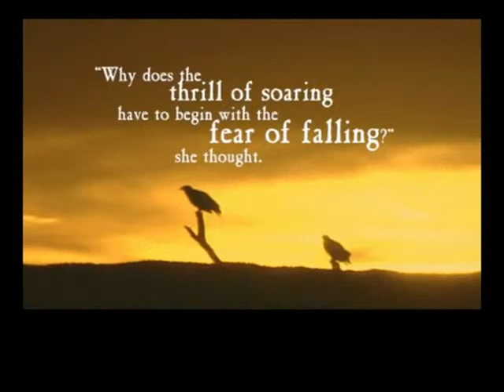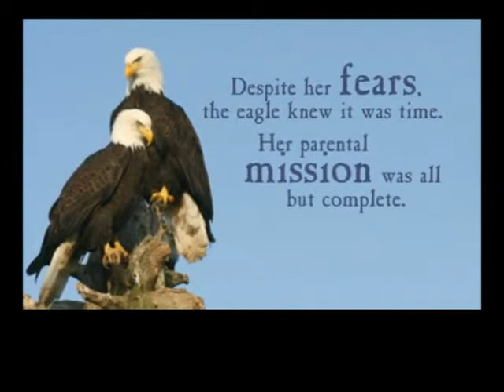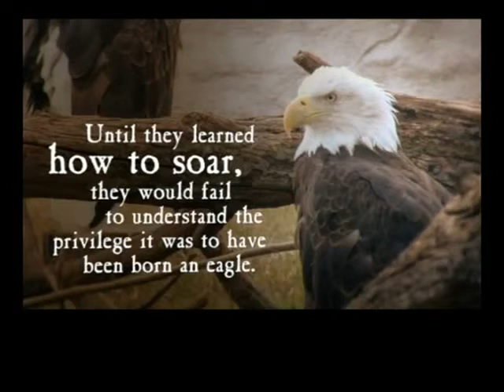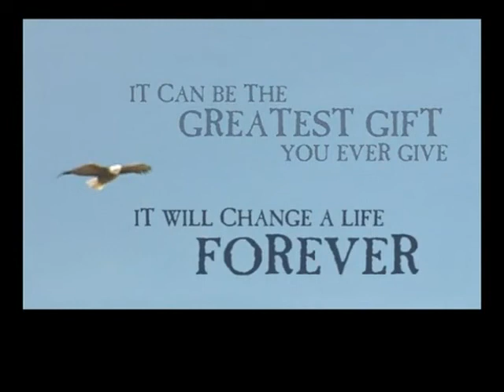Motivational Clip - Even Eagles Need a Push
Be smart! Think outside of the box! achieve greater in life:
Let your confidence grow into the arrogance of Success!
PROFIT YOUR CLICKS & earn 2% daily-1% on weekends.
Signup is free, plus you get a 10$ to start with.